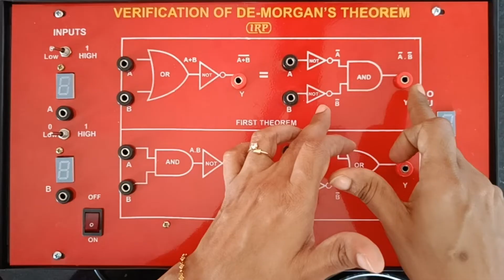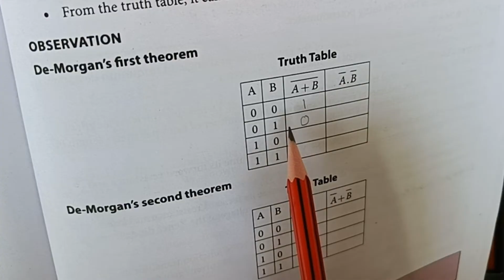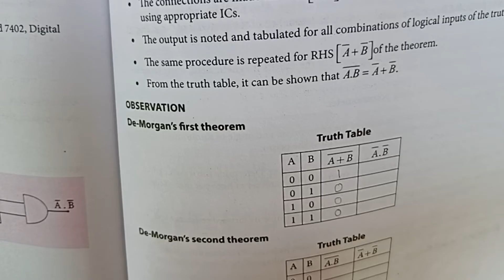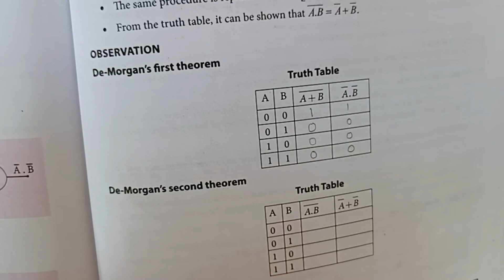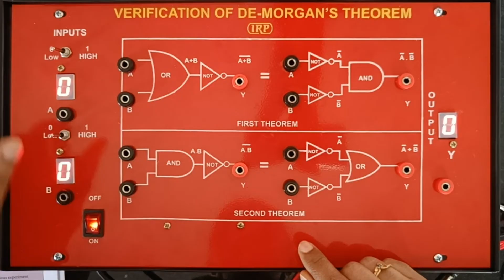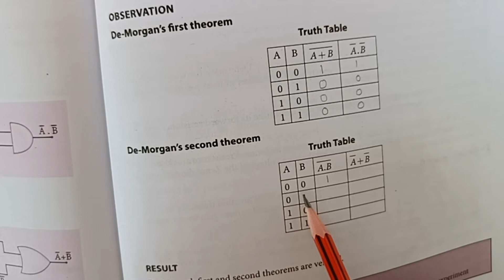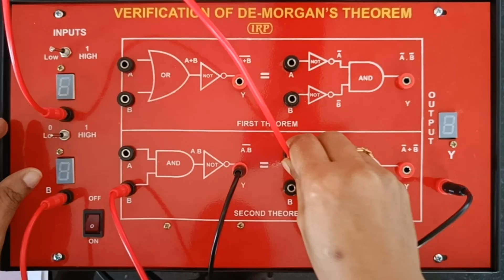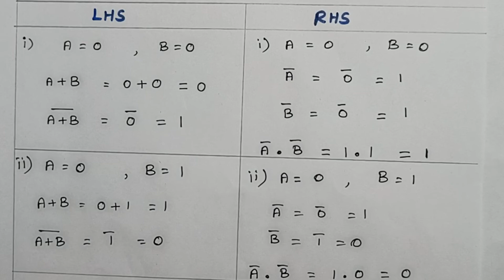XII Physics/இயற்பியல் Practical/செய்முறை 10 - De Morgan's Theorem/ டி மோர்கனின் தேற்றங்கள்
"Known is a drop and unknown is an ocean"

Every student is different and everyone's requirement is also different.

This is an effort made to make Physics easy.

This video is about XII Physics/இயற்பியல்  Practical/செய்முறை  10 - De Morgan's Theorem/ டி மோர்கனின் தேற்றங்கள்